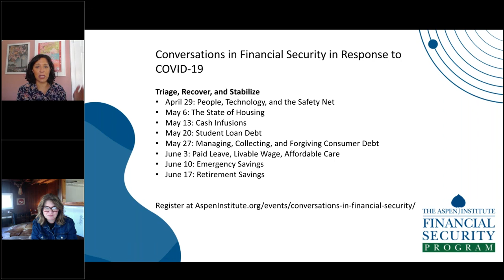Building Financial Security in a COVID 19 World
The financial challenges for American households didn’t start with COVID-19 – and they won’t end with the $2 trillion stimulus package. Join experts Ida Rademacher and Joanna Smith-Ramani for a conversation exploring the state of U.S. households coming into 2020 – and what policymakers, funders and philanthropists, and business leaders need to know about household financial security if we’re going to design solutions to get households out of this economic crisis and put the country back on track.
We will set the stage by sharing the context of household financial challenges; what has suddenly changed in a COVID-19 world; and will answer some of the questions we’ve been asked by policymakers and business leaders over the past few weeks.
Attendees will walk away with:
Resources and research that explains why 178 million households across America came into 2020 already struggling financially
Trends that undergird these financial challenges
Insight into the questions that our executives have been asked by business leaders and policymakers in response to the COVID-19 pandemic
A peek into the priorities and design considerations that leaders have been discussing as we design products and policies and build a system to improve the financial security of people living in America.
This event is part of the Conversations in Financial Security in Response to COVID-19: How to Triage, Recover, and Stabilize series, an ongoing digital event series hosted by the Aspen Institute Financial Security Program that works to triage the immediate effects of the current pandemic, design solutions allowing households to recover, and address the structural challenges to stabilize financial security at the household level.